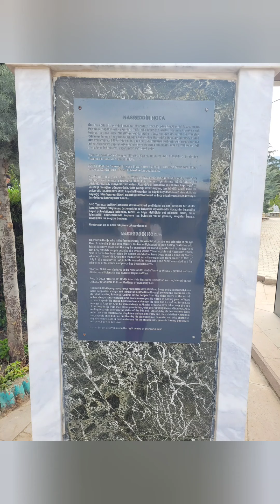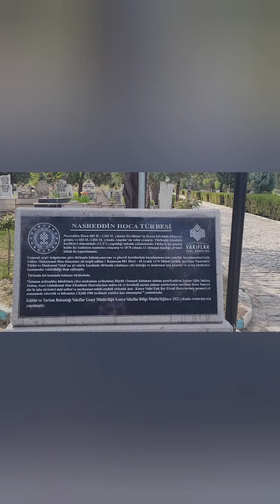Nasreddin Hoca Türbesi